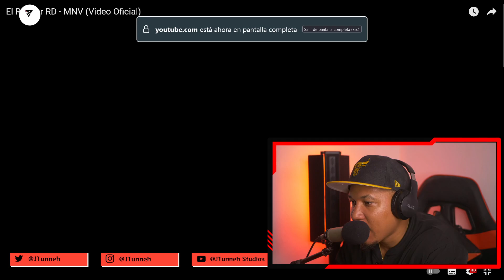REACCION a El Rapper RD - MNV (Video Oficial)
Reaccionando a
 El Rapper RD - MNV (Video Oficial)

* No me canso de estos temas de superacion!!!